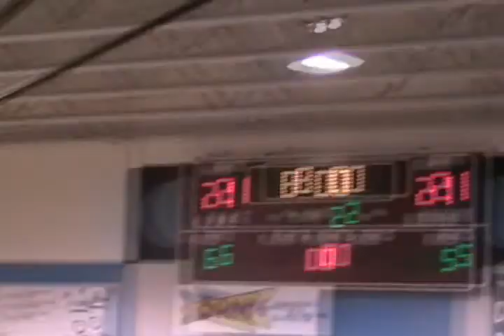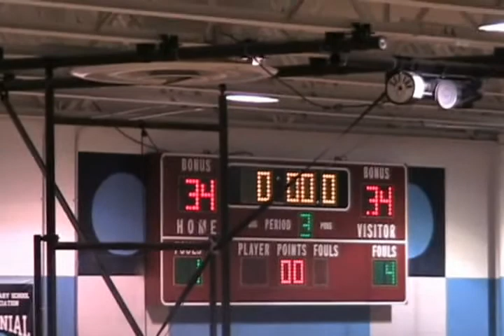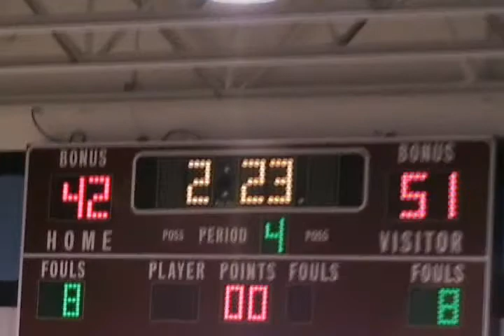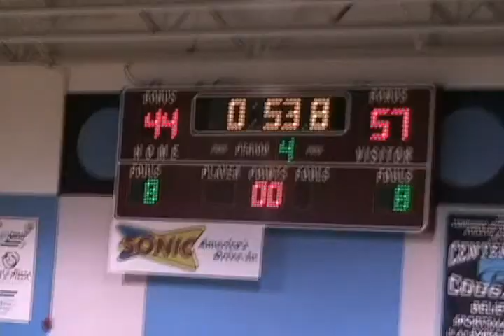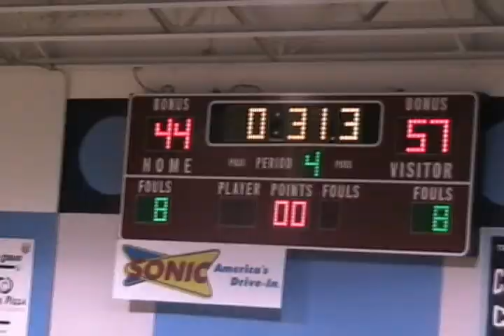FRHS vs Centennial